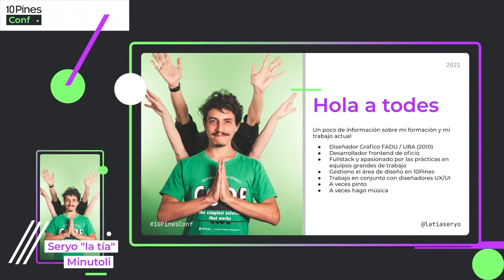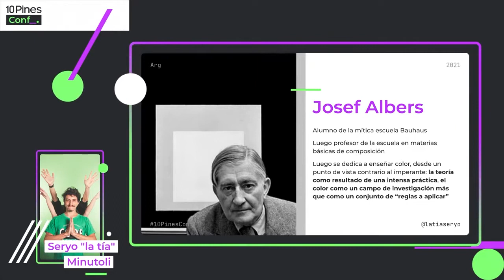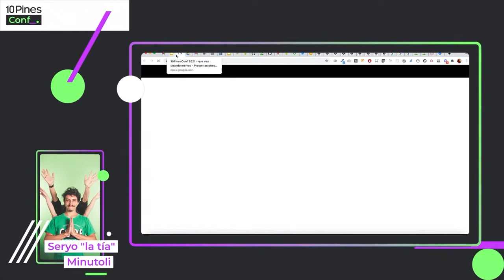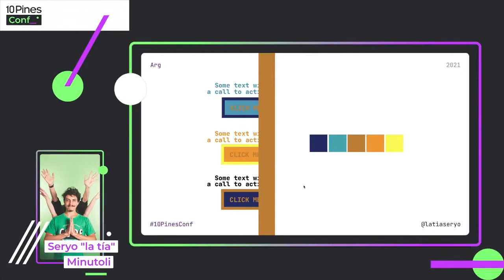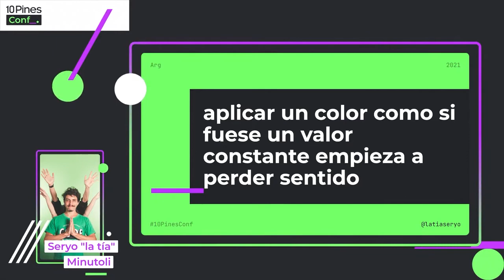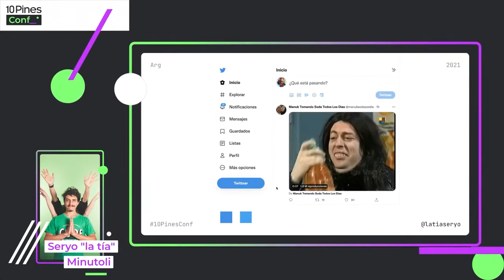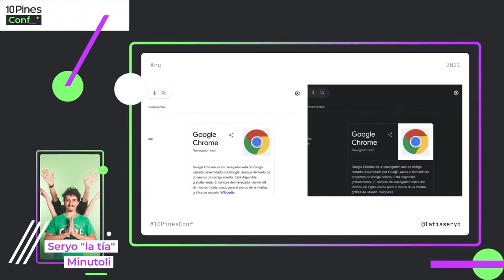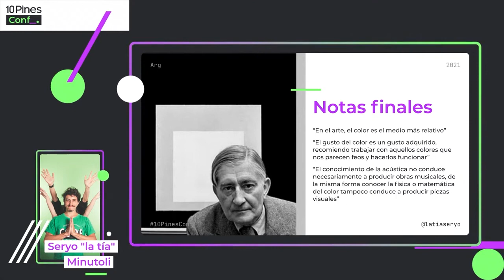¿Qué ves cuando me ves? - 10PinesConf 2021 - Seryo 'la tia' Minutoli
Vamos a explorar los conceptos que desarrolla Josef Albers en su libro "la interacción del color" y qué implicancias tiene a la hora de aplicar fórmulas racionales en vez de sensibles.